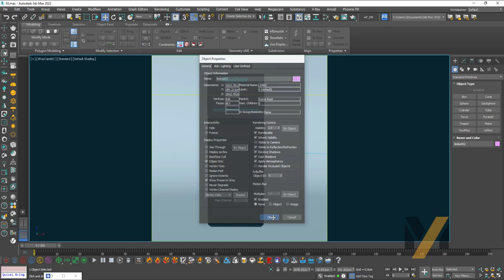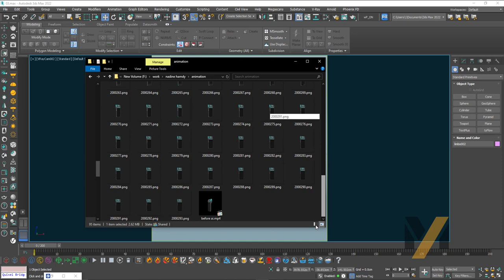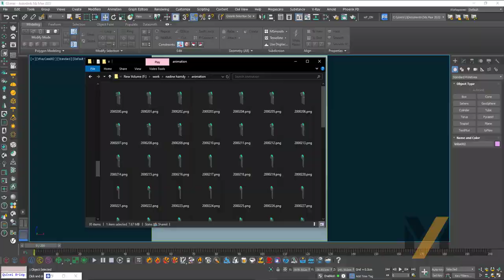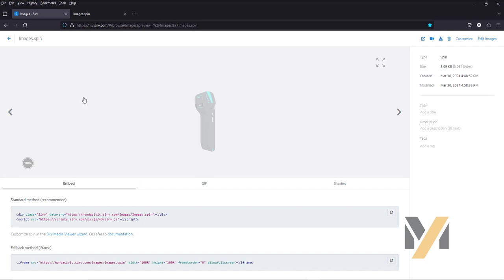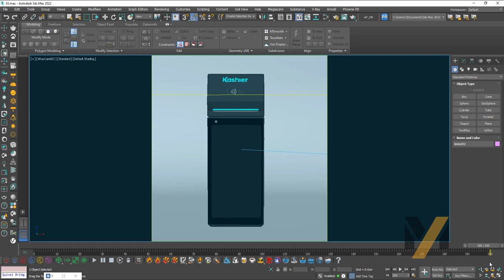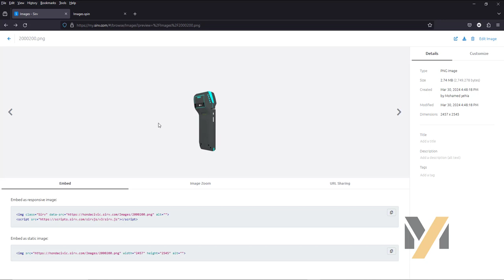Engaging Content: Produce 3D Rotating Products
Learn how to create engaging content with 3D rotating products in this tutorial! I'll show you how to easily make a 360 interactive product that will impress your audience. Start creating captivating content today!

تعرف على كيفية إنشاء محتوى جذاب باستخدام المنتجات الدوارة ثلاثية الأبعاد في هذا البرنامج التعليمي! سأوضح لك كيفية إنشاء منتج تفاعلي 360 درجة من شأنه أن يثير إعجاب جمهورك بسهولة. ابدأ في إنشاء محتوى آسر اليوم!

Bechance